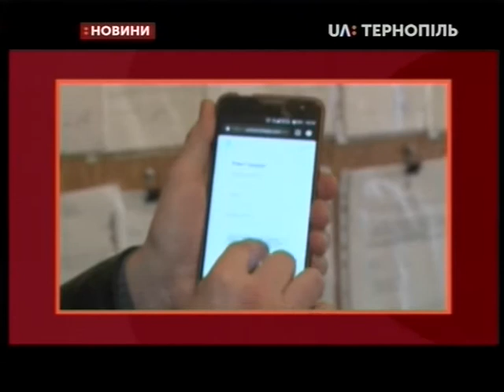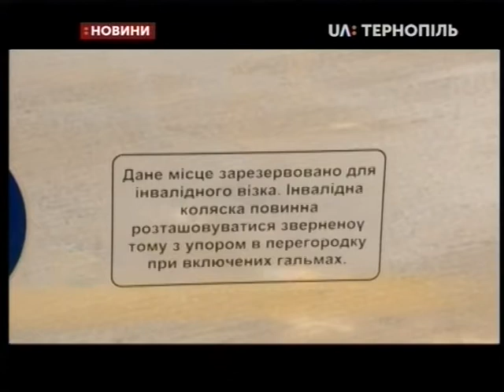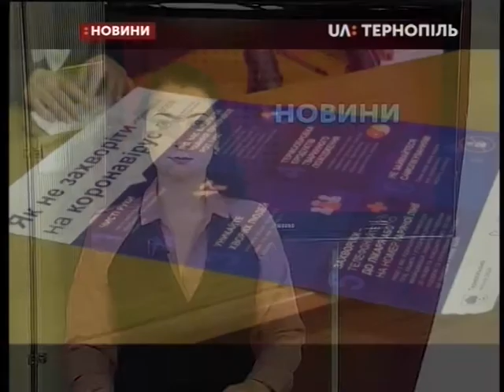02.03.2020. Новини. 19:00